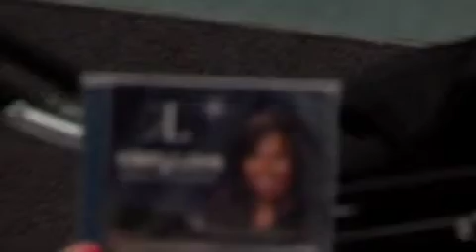Sandy Kastel and Friends with Chef Michael 6/05/14